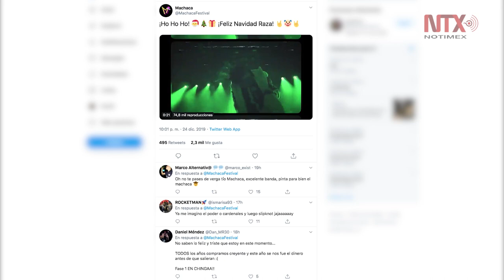Slipknot anuncia regreso a México en 2020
Luego de que cancelara su presentación en el Knotfest México 2019, la banda de metal Slipknot anuncia que en 2020 será parte de un festival musical en la ciudad de Monterrey.